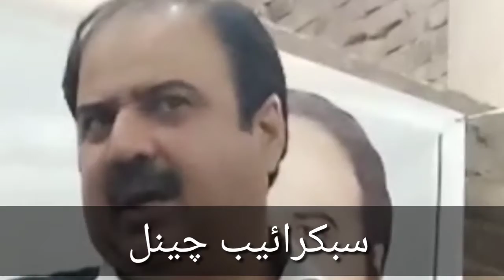یوم تائیس 10دسواں